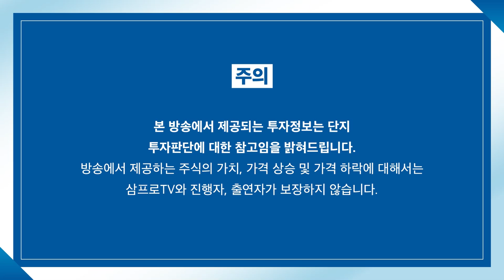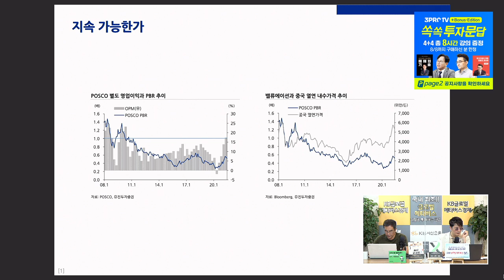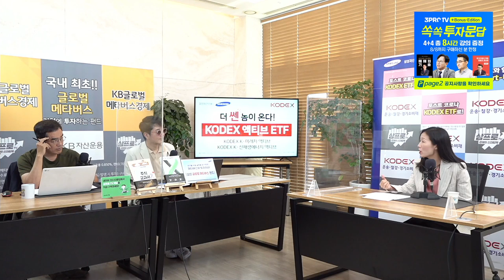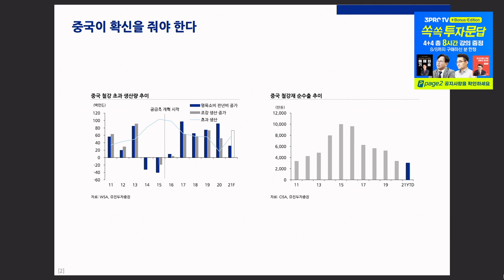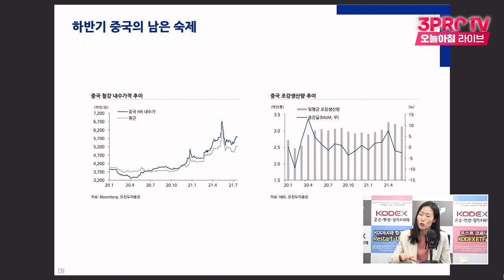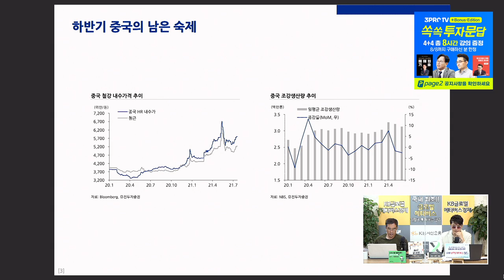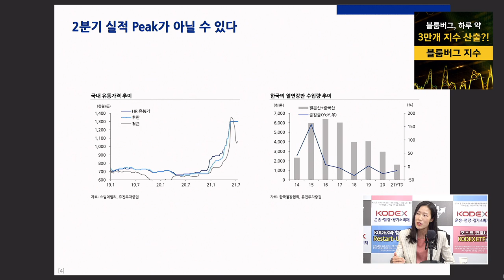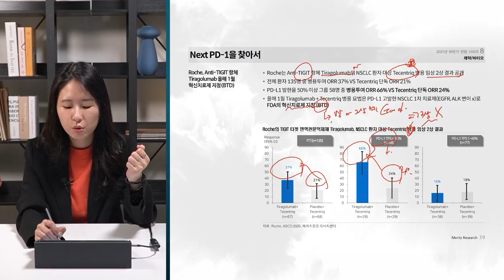[심층 인터뷰] 철강 회사, 2분기 실적이 고점은 아니다? f.유진투자증권 방민진 연구위원